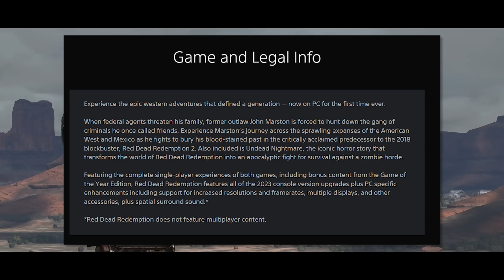Red Dead coming to PC & No Switch 2 Until Q2 2025 ║ Daily Game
Your Daily Dose of Gaming News